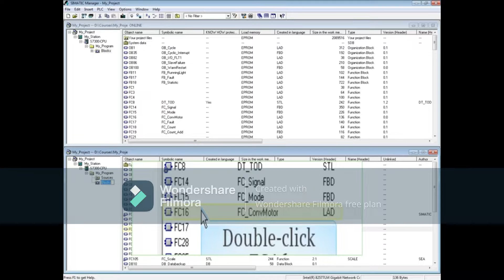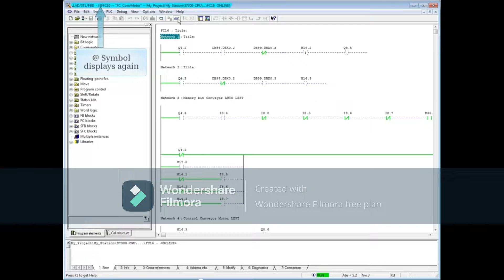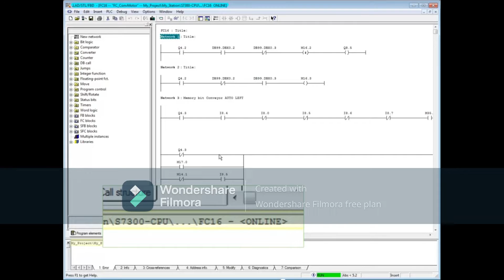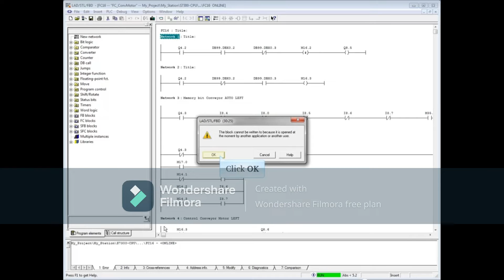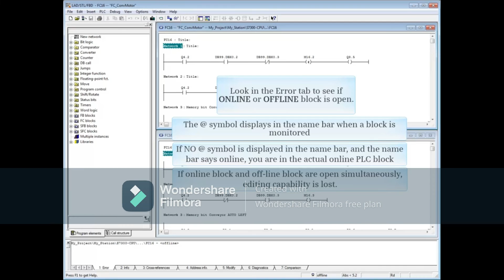58: Going Online versus Monitoring || Step 7 || Simatic Manager Step 7 Tutorial